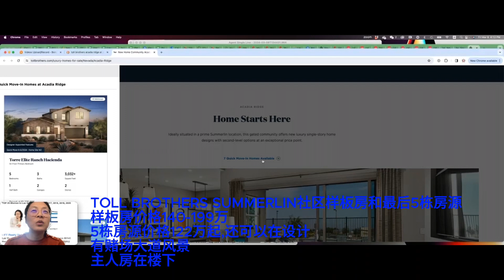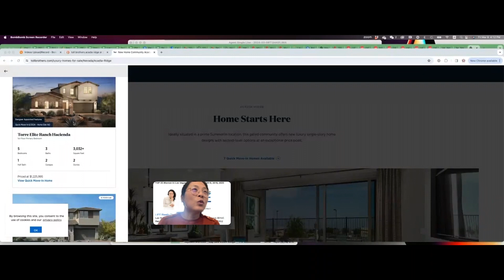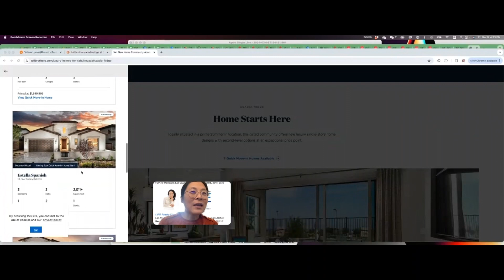陈红谈房产拉斯维加斯经纪 Toll brothers Summerlin 样板房截止时间3月11号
Toll brothers Summerlin 独立房样板房出售
小区最后5栋设计房
主人房在楼下
有赌场大道风景
价格 122万,140到190万

感兴趣请联系
Nancy Chen LIFE Realty District
 Lic No B 1002122
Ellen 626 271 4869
S.0176934